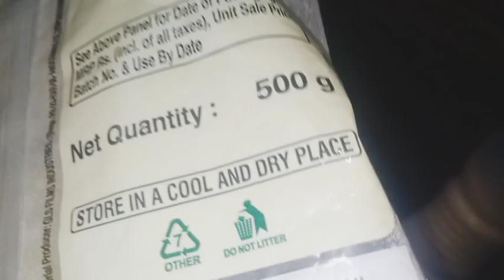बॅग भरली//शंकरपाळी रेसिपी@pratiksha.marathi